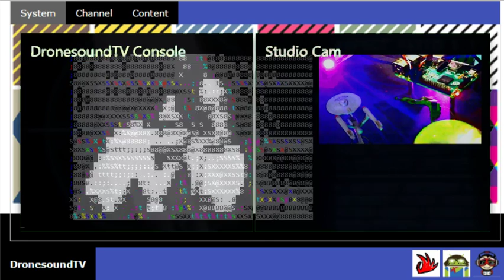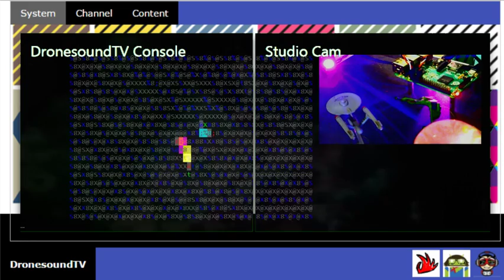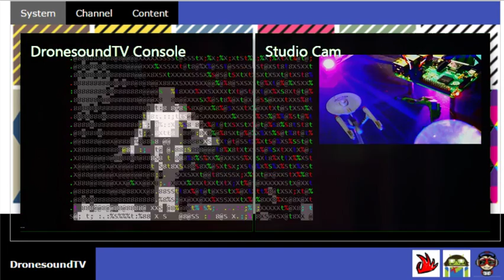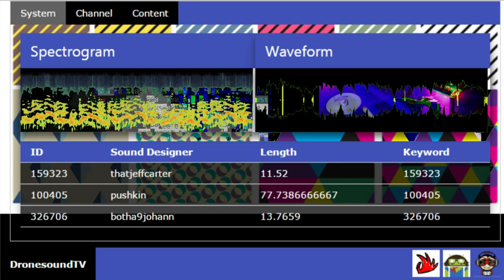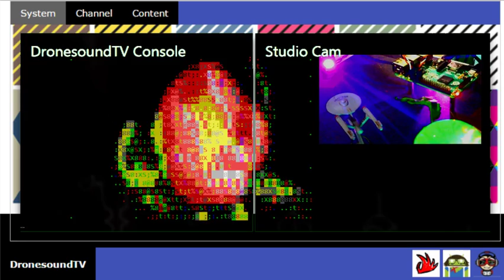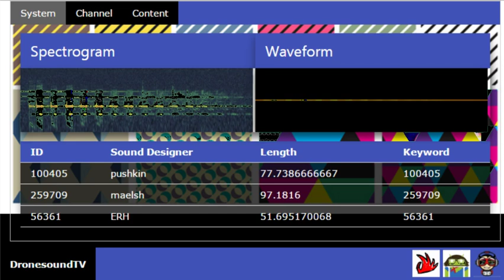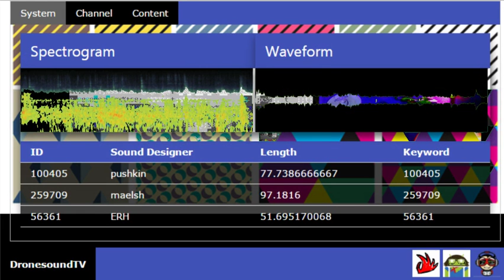Demo Reel 26: Autonomous Drone Music and Lo-fi Glitch Visuals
Excerpt from the DronesoundTV livestream.

__ Things Everyone Comes Here For __

1. Sub-back Bot
It's automatic. Type SUB to begin. If it says your subs are private, they are - fix it, then run SUB again. If you don't sub, you won't fool it.

2. YouTube's Coolest Shoutouts
Just type SHOUTOUT by itself, no name or anything. Feel free to abuse Dronebot, shoutouts keep him busy.

3. Disappearing Ink
Subscriber exclusive: Put a hyphen (the "dash" character, "-") in front of anything in chat, and it will disappear in a few seconds! Another really cool DTV-only feature innovation! Example:

    - This message will self destruct. Goodbye, cruel stream.

4. Random SoundCloud
Type MIX RANDOM to play from a random selection of curated tracks. If you know SoundCloud well, type MIX by itself for instructions.

Note: The SoundCloud author MUST allow downloads.

  .ANSI
  Add lo-fi animations! Type .ANSI (with dot) to begin.

  .STYLE
  Srsly. Hack your own theme from PasteBin.  Type .STYLE for help.
  Clone" and edit the sample on PasteBin, then .STYLE it. Use "THEME mine" to apply it. Doc updates in works.

* Contest: Free pizza to 1000th sub. It could be you! Well no, not you but someone.

This constantly evolving live stream is autonomously remixed by a Raspberry Pi from the latest sampling content on Freesound.org. Read on about how to interact with it, and how it works.

DronesoundTV is a Conceptual Art project designed by lo-fi performance artist "Die, Master Monkey" (@garyd) and Interactive Designer "OkBop". It is always under development, and your feedback and experiments have a major influence (thank you).

Try it now - these examples are easy to notice:

Drone interview
Drone circuit-bent

Instruments make good keywords too:

cello sitar violins cello tabla

and use the SoundID or author name.  For example

Drone 331330
Drone TexasMusicForge

You can also add sounds with a given Beats Per Minute:

Drone 90bpm
Drone 140bpm

Here at DronesoundTV Studios, a Raspberry Pi single-board Linux computer uses keywords and your requests to choose sounds from the latest uploads

It modifies and remixes them according to the artist's own obscure sampling technique and livestreams the results directly to You (Tube).

Then, popular sounds are "followed" to samples similar in BPM and pitch, which become part of the mix and again may be followed to new samples.

Sometimes the broadcast station is on-screen.

StageGhost manages the chat, handles user requests, bans cursing violators, posts sampling credits and does pretty much everything else. Many more features are in the works.

* IF YOU LIKE DTV, please tell friends! I hope to Kickstart a Mac Mini for the stream, greatly improving audio quality.*

-= Ninja Tricks =-

-= Comment Your Drones =-
Dunno why you would, but just follow the keyword with # and your comments.

-= Secret Commands =-
Many. Ask regulars, they might tell you!
But since you read this far, you get a reward! Try JANITOR

-= Credits =-
MakeAGif.com
sox
img2txt
caca-utils